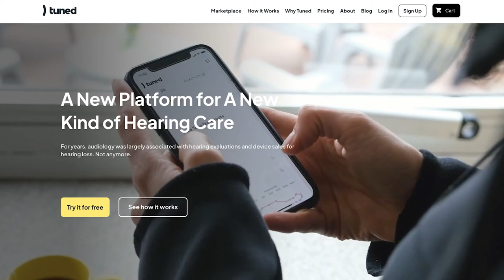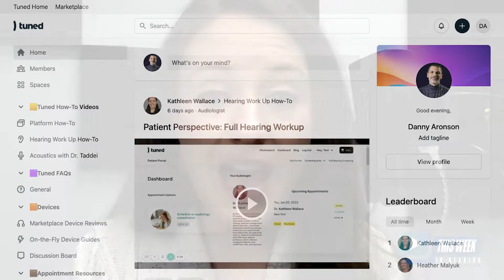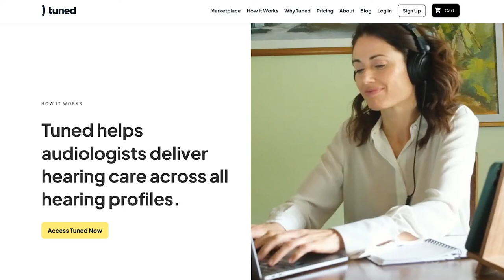Remote Hearing Care Services: Meeting Consumers Where They Are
The manner in which hearing care is delivered is changing. At the forefront of this change is
Tuned, an online virtual platform that empowers both the provider and the patient to strive
towards improved hearing health.

In this week’s episode, host Amyn Amlani chats with Tuned’s Danny Aronson, Co-Founder and CEO, and Heather Malyuk, Head of Audiology, about the free virtual clinic, the rationale behind this model, and how audiologists are empowered by the platform to serve patients’ communication needs—whether its consumer electronics, hearing aids, or counseling—regardless of the hearing sensitivity.